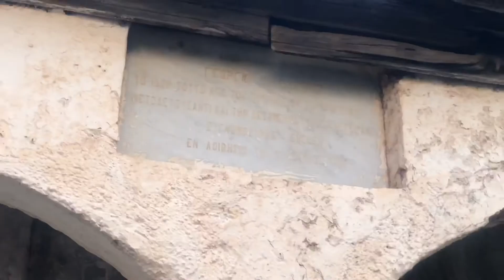Заброшенный город Каякей в Турции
Каякей — это город-призрак недалеко от Олюдениза и Фетхие. Почему призрак? Потому что этот город с 1923 года полностью пустой! Здесь никто не живет и большинство домов пришли в полуразрушенное состояние, а некоторые и полностью развалились.